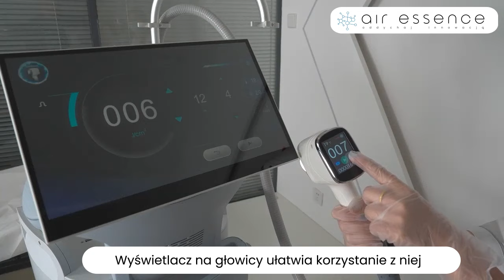Air Essence T8PRO laser diodowy do depilacji IPL usuwanie owłosienia